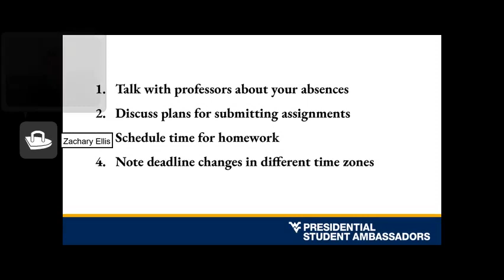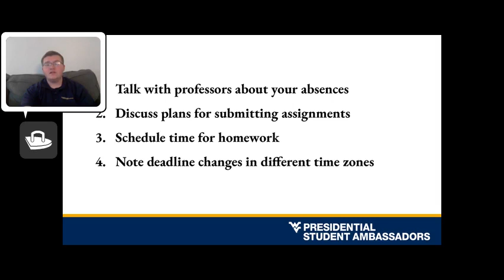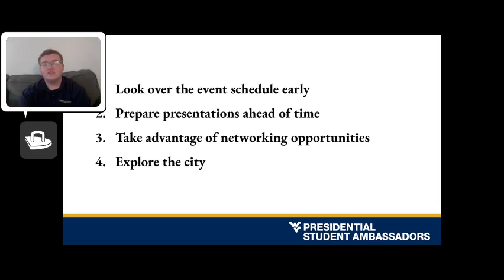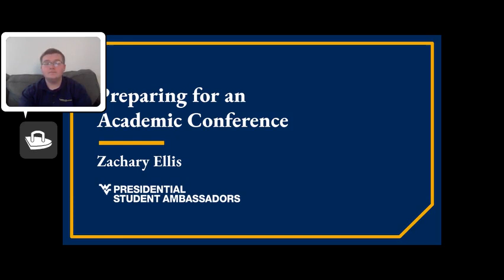Ellis, Zachary - Preparing for an Academic Conference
A West Virginia University Presidential Student Ambassador discusses steps one should take before attending an academic conference.